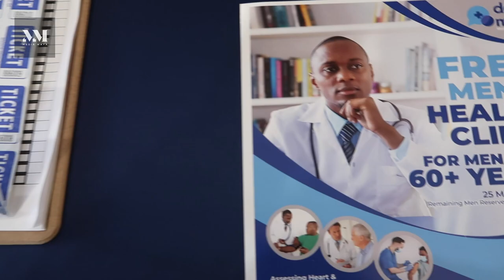youtube video #-BCL3TW9Qeo